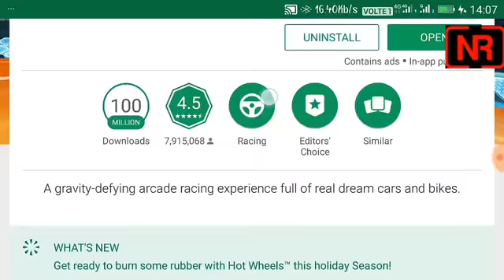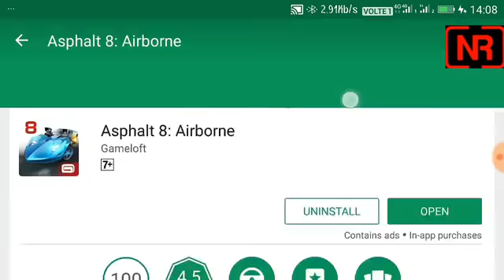"How To Hack Asphalt 8 Airborne 3.4.0k"